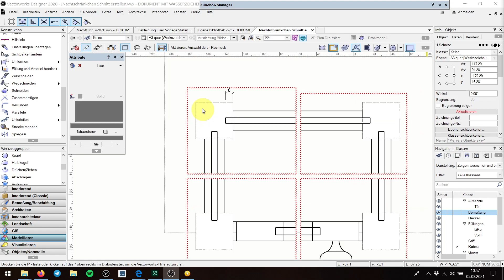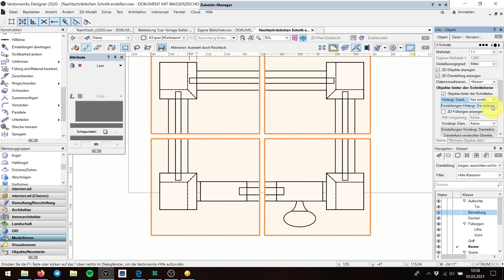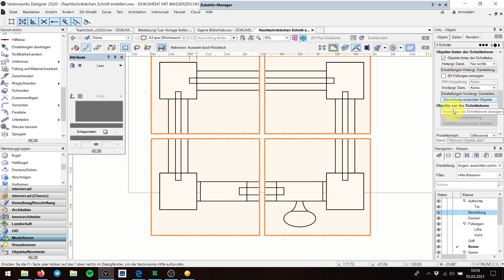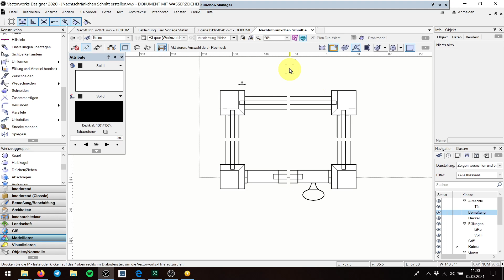21 Nachtschränkchen verdeckte Kanten nach DIN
Hier lernen wir, wie man verdeckte Kanten nach DIN darstellen kann.
...also in 0,25 gestrichelt. Bitte unbedingt bis zu Ende schauen. Zuerst zeige ich einen einfacheren, aber nicht wirklich DIN-Konformen, Weg für wenns NOCH schneller gehen muss..